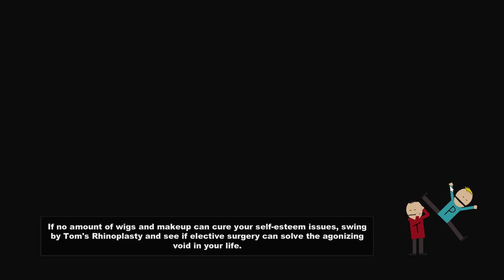South Park: The Stick Of Truth #19 | LAZER SWORD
Episode 19 of South Park The Stick Of Truth

Looking through the description I see, why not go to smack that sub button right on the ass it might do something special. ( ͡~ ͜ʖ ͡°)